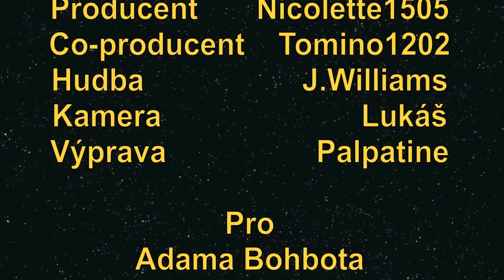LEGO STAR WARS NOVÝ KOLEGA V ČEŠTINĚ